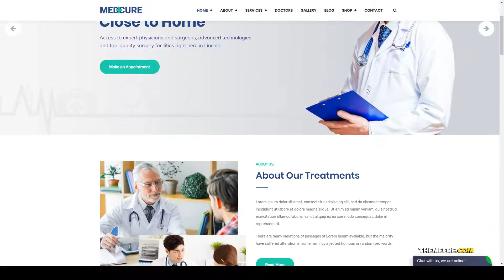Saki - Health and Medical Care WordPress Theme doctor medical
Compatible With WooCommerce 3.8.x, WooCommerce 3.7.x, WPBakery Page Builder 5.7.x, WPML, Bootstrap 4.x

 Columns 4+

 Layout Responsive

 Tags clinic, doctor, drag &amp; drop, health, health care, hospital, medical, orthopedic, page builder, pharmacy, Physical Therapy, responsive, rtl, seo, wellness